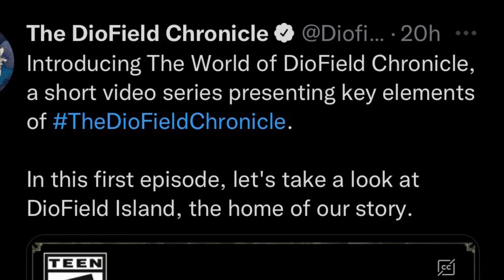The DioField Chronicle | The Aurgus Are Coming | Fan Theory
In this video I cover the recent mentioning of the ancient and bestial race called the Aurgus that’s possibly extinct and the theory of obtaining one in battle!